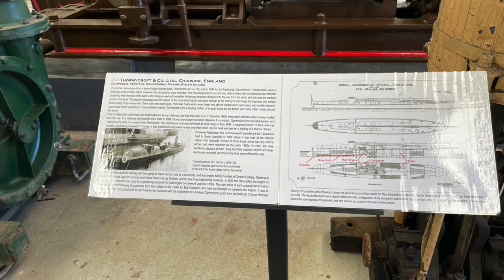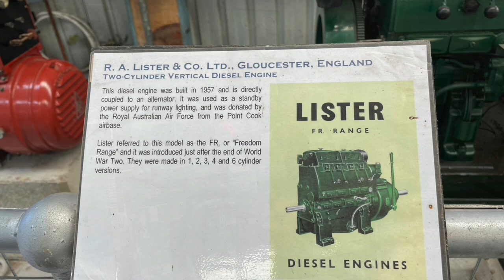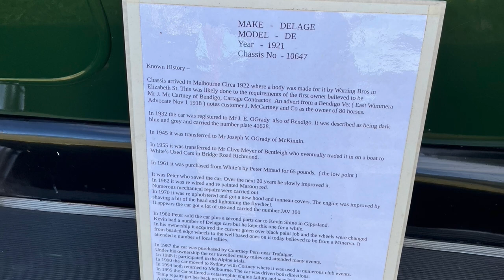20230311 Steam Fest @ Melbourne Steam Traction Engine Club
A day out at the Melbourne Steam Fest. Big changes since I last visited way back when. Well worth a visit.